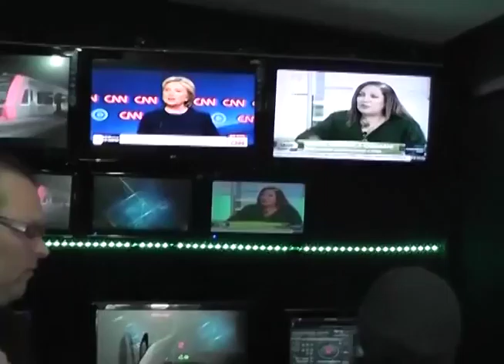PARTE 1 REPORTE ESTELAR